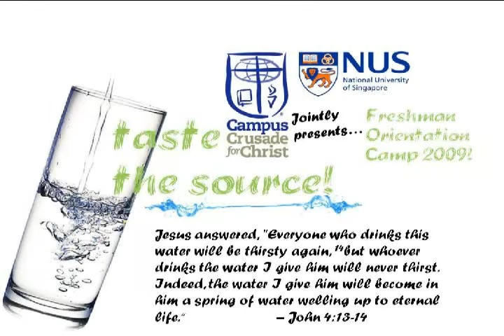Be Filled With The Source - Belly Good!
NUS Campus Crusade for Christ Freshman Orientation Camp 2009
First Publicity Video!

Come and be filled, literally, with the source - Christ Jesus invites you!

Starring: Yeo Yong Kiat
Acapella Group: Lin Zhiliang, Jonathan Tan, Cheung Ho Wai and David Chow

Camp Date: 6-8th July, 2009
Camp Venue: Eusoff Hall, NUS
Camp Cost: $40 for Seniors, $35 for Freshmen (AY09-10)